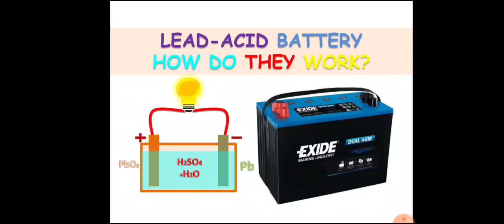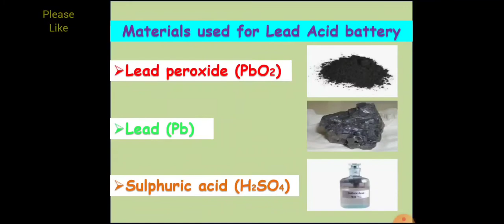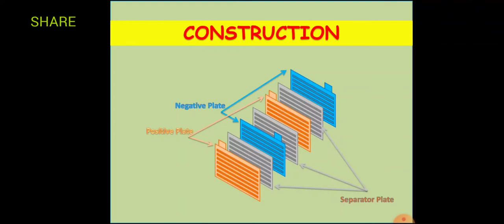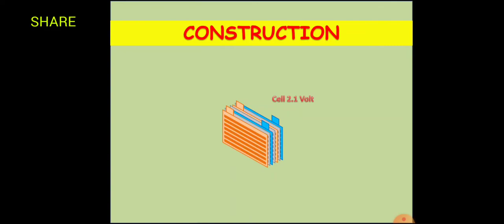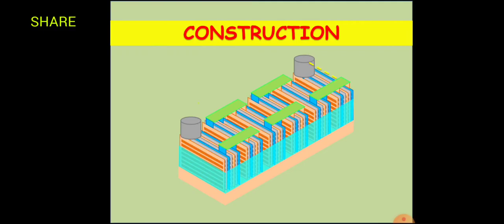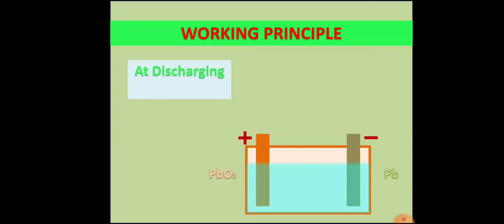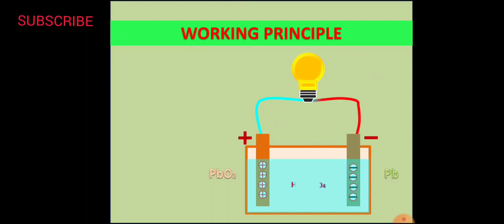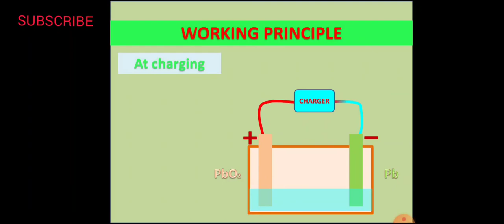Car Lead Acid Battery||How do they work||Construction of lead acid battery